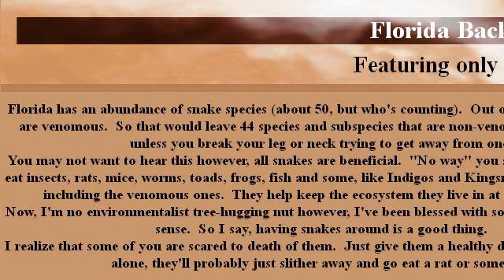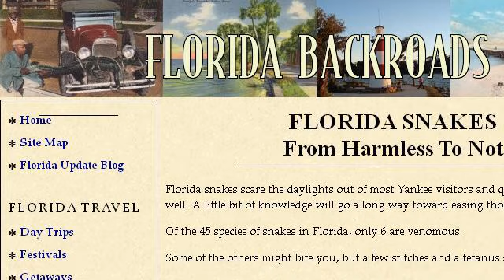Harmless Snakes In Florida